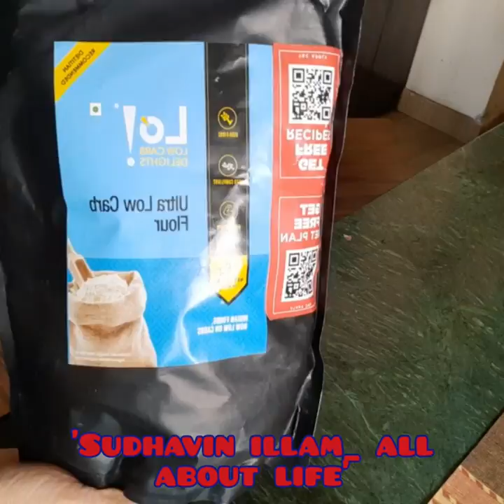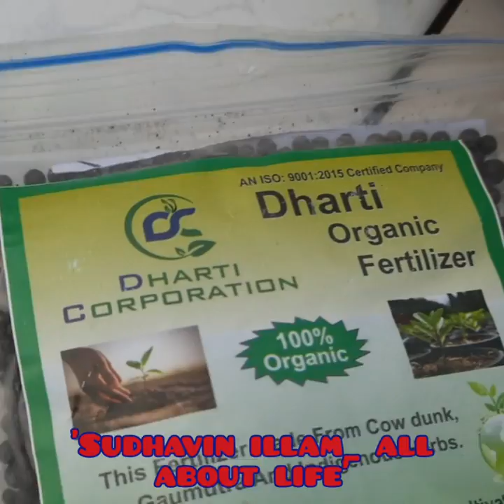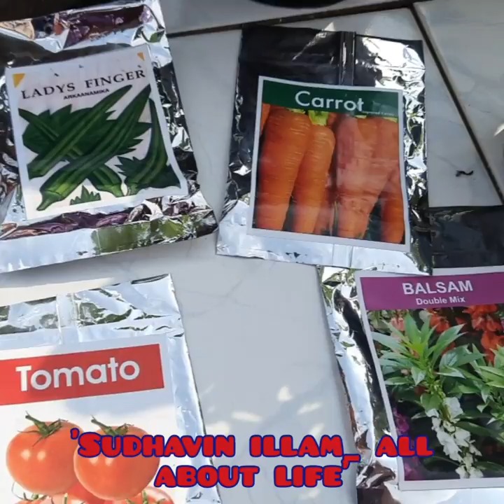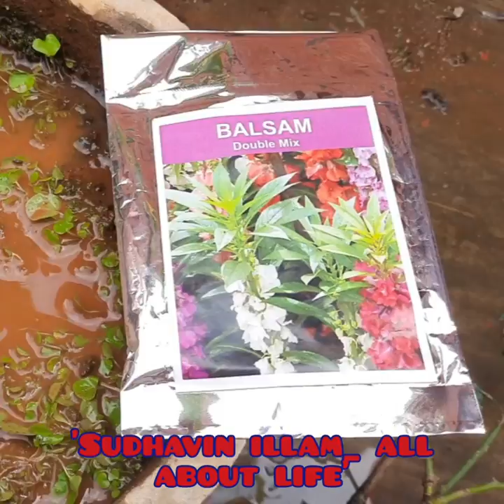Weekend Vlog | Full Day Veg Keto Diet Meal(Trial) | Terrace Gardening | in Tamil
Weekend Vlog | Full Day Keto Diet Meal(Trial) | Terrace Gardening | in Tamil

Hi friends ,
I have shared my Weekend Vlog,which includes a full day keto diet meal,which I only tried ,will take a call whether to do keto diet ,after I do a thorough research.

I have also shared details of the garden essentials that I purchased and also how I renovated my terrace garden with more plants of all types ,from Lal Bagh Nursery ,which I'm sure you'll find very helpful and fascinating.

Cauliflower Upma

Ingredients

Cauliflower Rice ( Complete procedure to make Cauliflower rice shared)
Ghee
Mustard Seeds
Cumin Seeds
Ground Nuts
Onions
Coriander Leaves
Curry Leaves
Salt
Chillies
Turmeric Powder

Keto Palak Paneer

Palak
Butter
Ginger Garlic Paste
Chillies
Salt
Paneer
Cashews
Turmeric Powder
Coriander powder
Chilli powder
Garam Powder
Cumin powder

Keto Pav Bhaji
Cauliflower
Carrot
Peas
Onion
Tomatoes
Capsicum
Chillies
Grated Garlic
Pav Bhaji Masala
Chilli Powder
Coriander Powder
Turmeric Powder

Low Carb Atta Flour

'Sudhavin illam _all about life '

weekend Vlog keto diet meal # terrace gardening